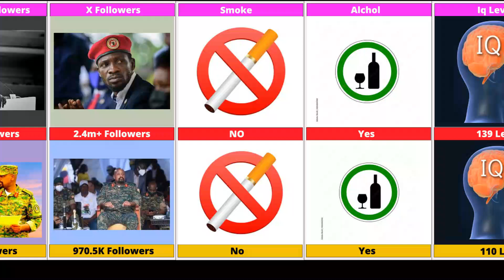Comparison: Bobi Wine Vs Muhoozi Kainerugaba.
🎵 Track Info:

Title: Forever by Mehul Choudhary

🎧 Available on:

YouTube Music:    • Forever